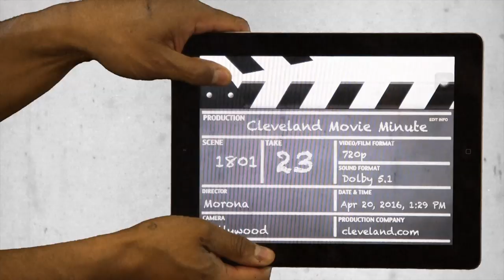Movie Minute: Long Shot leads trio of weekend releases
"The Intruder" and "UglyDolls" also arrive in theaters this weekend.